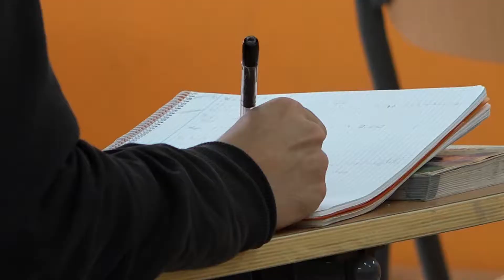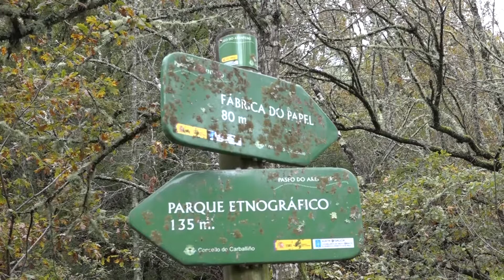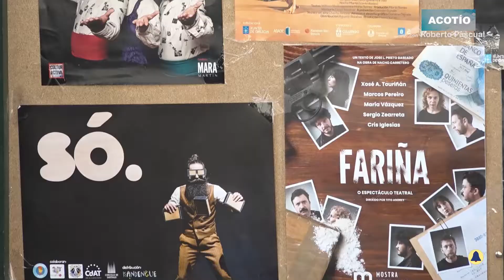Novas 16 xullo de 2020